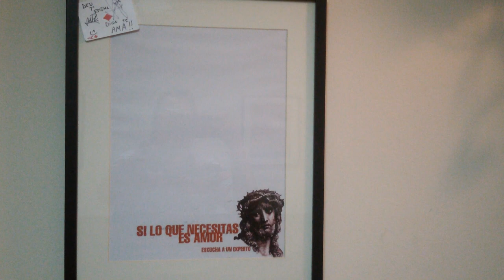NOTEMO - un bar temático cristiano, donde los haya...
Notemo  es un espacio de evangelización a través del arte, donde cada sábado se invita a un artista. Lleva  ya 6 años y este es el séptimo. Cada sábado sin interrupción ha venido un invitado distinto. Hablamos con Noemí, una de las impulsoras del proyecto.